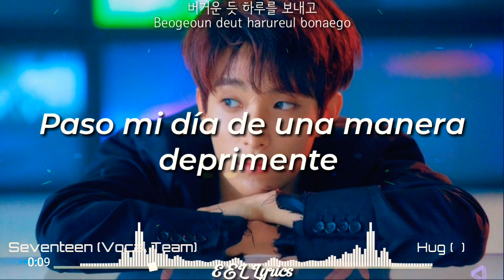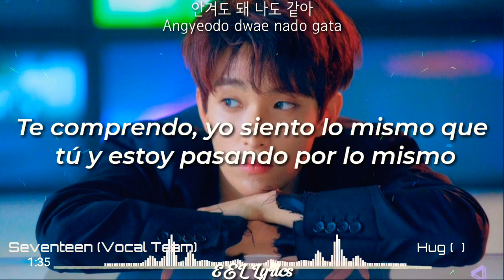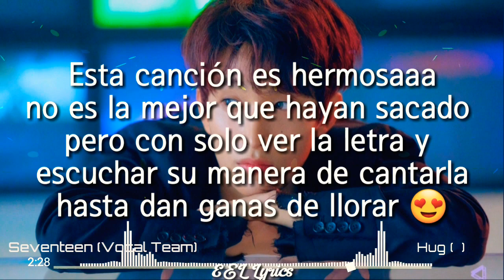Seventeen (Vocal Unit) - Hug |[Sub Español/Han/Rom]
Espero que les guste esta canción tiene un significado muy profundo que la mayoría comprenderemos tener siempre que ocultarnos porque los demás se aprovechan de la confianza y alguna vez encontramos a alguien que nós comprende ahí vale la pena entregar la confianza.

✅¡Si quieres una canción solo pídela!
¡¡Estaré subiendo sus peticiones en estos días!!

NO RESUBIR